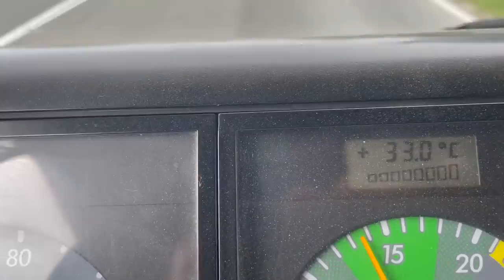Mit dem Camper quer durch Bulgarien ans schwarze Meer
Die Fahrt geht durch Berglandschaft und Wälder. Unterwegs finde ich immer wieder schöne Plätze zum Übernachten inmitten in der Natur.

Und hier noch der Link zur Videoserie von Tunesien 2019